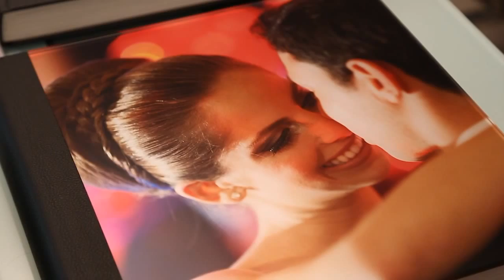Conquiste o seu espaço na fotografia de casamento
A fotografia digital permitiu uma evolução fantástica na qualidade da fotografia de casamento, mas esta evolução trouxe o desafio de conseguir se diferenciar no mercado de trabalho. Neste curso da PhotosTV, o aclamado fotógrafo de casamento Marco Costa ensina como superar desafios e encontrar o caminho para o sucesso.

Em um mergulho no negócio da fotografia, ele apresenta o que é preciso para transformar suas lindas fotografias em um negócio eficiente, lucrativo e prazeroso. Marco aborda também o planejamento do seu negócio, criação e fortalecimento da sua marca, mostra como analisar o comportamento do consumidor e a superar um dos maiores dilemas da maioria dos fotógrafos de casamento: qual o valor da sua fotografia. Este é um material completo para você alavancar sua carreira e sua fotografia. Acesse o site e saiba mais